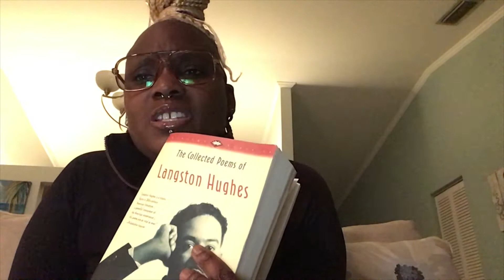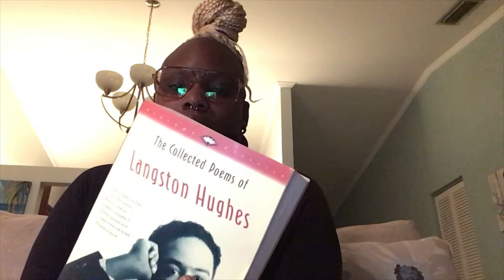Read session 2020